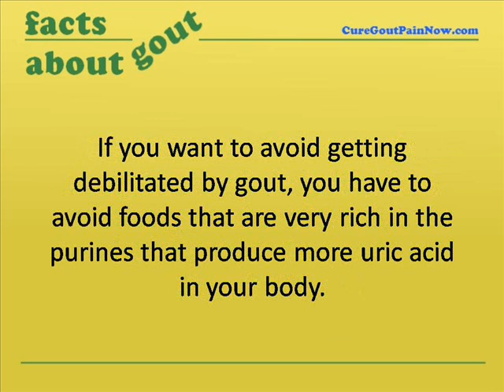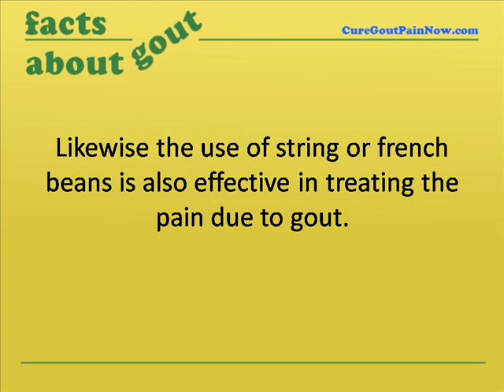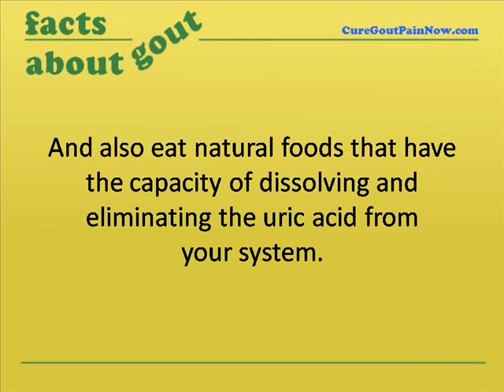Natural Gout Relief Methods That Work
By following simple dietary alterations and some simple lifestyle changes you can greatly reduce the occurrence of gout attacks.